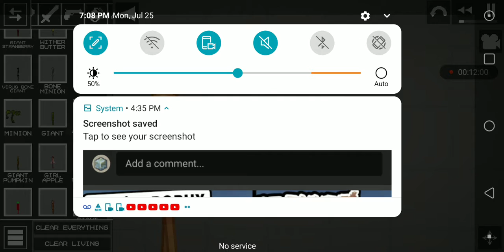zombie apocalypse in melon playground the last part of season 1